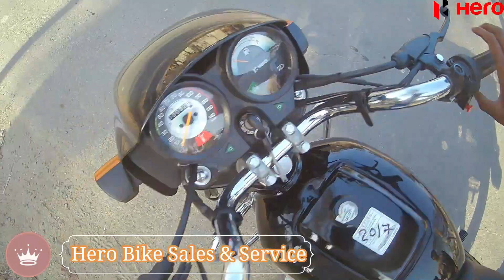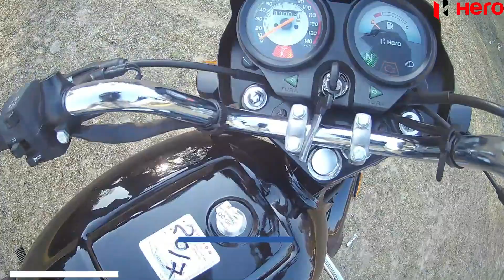OMG 🤗 | splendor test drive | Test Ride&Ride Review Hero Splendor Bs6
चलने में कैसी? splendor test drive | Test Ride&Ride Review Hero Splendor Bs6 |Splendor bs6 test ride

splendor test drive | Test Ride & Ride Review Hero Splendor Bs6 | Splendor bs6 test ride

Hello Guys. In This Video Hero Splendor Bs6 Test Drive And Ride Review In Hindi

Is Video me Koi Galati Hui Ho To Pahle Se Sorry